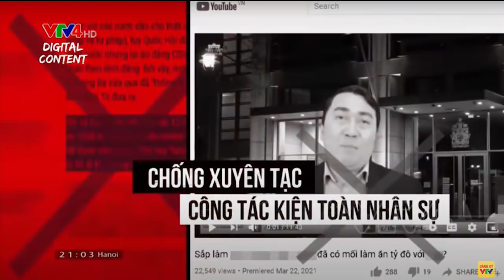Hết VTV1 giờ đến VTV4 tấn công Thoibao.de, VTV muốn gì?